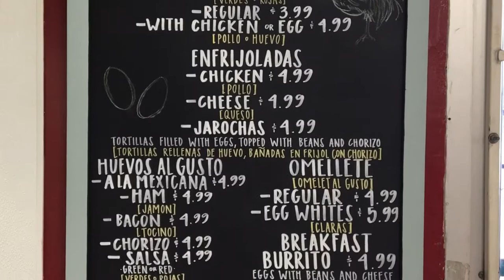Luis' Butcher Shop Tour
Luis' Butcher Shop Tour. Take a sneak peak preview of a family owned shop located in Downey, CA

Creatively designed by Vivo Designs. CatVivo.com